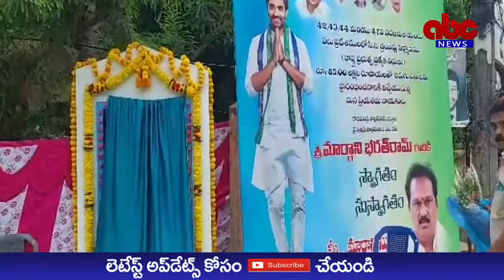ABC NEWS TELUGU//డ్రెయినేజీ సమస్యల పరిష్కారానికి చర్యలు- ఎంపీ, కమీషనర్ చేతులమీదుగా శంకుస్థాపన.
డ్రెయినేజీ సమస్యల పరిష్కారానికి చర్యలు

- వార్డుకు కోటి రూపాయలు చొప్పున దీర్ఘకాలిక సమస్యలకు చెక్

- నగరంలోని అన్ని వార్డులలో అభివృద్ధి పనులకు శ్రీకారం

- 42, 43, 44, 47 వార్డులలో డ్రెయినేజీల నిర్మాణానికి ఎంపీ భరత్, కమిషనర్ దినేష్ కుమార్ చేతుల మీదుగా శంకుస్థాపన

రాజమండ్రి, జూన్ 8: వర్షాకాలంలో డ్రెయినేజీలు పొంగిపొర్లి ప్రధాన రహదారులు, వీధులు ముంపునకు గురవుతూ ప్రజలు గత కొన్ని దశాబ్దాల కాలంగా తీవ్ర ఇబ్బందులకు గురవుతున్న నేపథ్యంలో డ్రెయినేజీల అభివృద్ధికి చర్యలు తీసుకుంటున్నట్టు వైఎస్సార్ కాంగ్రెస్ పార్టీ పార్లమెంటరీ చీఫ్ విప్, రాజమండ్రి ఎంపీ మార్గాని భరత్ రామ్ తెలిపారు. గురువారం నగరంలోని 42, 43, 44, 47 వార్డులలో డ్రెయినేజీలు ఆధునికీకరణ పనులకు స్థానిక 43వ వార్డు జడ్జి బంగ్లా వాటర్ ట్యాంక్స్ వద్ద ఎంపీ భరత్, కమిషనర్ కే దినేష్ కుమార్ శంకుస్థాపన చేశారు. ఈ నాలుగు వార్డులలో సుమారు రెండున్నర కిలోమీటర్ల మేర ప్రధాన డ్రెయినేజీలు, చిన్న డ్రెయినేజీలను రూ. 85 లక్షలతో అభివృద్ధి చేస్తున్నట్టు ఎంపీ భరత్ తెలిపారు. 42వ వార్డులో మున్సిపల్ కాలనీ వాంబే గృహాల వద్ద 120 మీటర్ల పొడవునా, 450 ఎంఎం సైజులో, అలాగే 43 వార్డులో జడ్జి బంగ్లా నుండి గౌతమీ నేత్రాలయం వరకూ 550 మీటర్లు పొడవు, 600 ఎంఎం సైజ్, అదే వార్డులో మల్లికార్జున నగర్ లో 700 మీటర్ల పొడవు, 300 ఎంఎం సైజ్, 44వ వార్డులో పీ అండ్ టీ కాలనీలో ఇంటర్నల్ స్ట్రీట్స్ 500 మీటర్లు పొడవునా, 300 ఎంఎం సైజ్, 47 వ వార్డులో ఇందిరా సత్య నగర్ లో వివిధ ప్రాంతాలలో 500 మీటర్లు పొడవు, 450 ఎంఎం సైజ్ వెరసి 2.37 కిలోమీటర్ల పొడవు గల డ్రెయినేజీలు నిర్మిస్తున్నట్టు ఎంపీ భరత్ వివరించారు. ఇప్పటికే నగరంలో ప్రధాన రహదారులను అన్ని విధాలుగా అభివృద్ధి చేశామని చెప్పారు. రాష్ట్రంలోనే 'ది బెస్ట్ సిటీ' గా, హరిత నగరంగా సర్వాంగ సుందరంగా తీర్చిదిద్దాలన్నదే తన లక్ష్యమని ఎంపీ భరత్  చెప్పారు. రాష్ట్ర ముఖ్యమంత్రి నగరంలోని ప్రతీ డివిజన్ అభివృద్ధికి కోటి రూపాయలు శాంక్షన్ చేయగా, ఆ నిధులతోనే ప్రస్తుతం డ్రెయినేజీలు, వీధులు, వివిధ అభివృద్ధి పనులకు వెచ్చిస్తున్నట్టు ఎంపీ భరత్ వివరించారు. ‌రానున్న వర్షాకాలం నాటికి డ్రెయినేజీలను పూర్తి స్థాయిలో అభివృద్ధి చేసి, కాలువల నుండి ఓవర్ ఫ్లోటింగ్ కాకుండా నివారణ చర్యలు చేపడుతున్నట్టు ఎంపీ భరత్ తెలిపారు. కమిషనర్ దినేష్ కుమార్ మాట్లాడుతూ ఈ పనులను సచివాలయ కార్యదర్శులు, వార్డు వాలంటీర్లు పర్యవేక్షించడమే కాకుండా ఆయా ప్రాంత ప్రజలకు చేస్తున్న అభివృద్ధి పనులను వివరించాల్సిన బాధ్యత ఉందన్నారు. ప్రజలకు, ప్రభుత్వానికీ వారధిలా మీ విధులు ఉండాలని కమిషనర్ గుర్తు చేశారు. ఈ కార్యక్రమంలో నగర పార్టీ అధ్యక్షుడు అడపా శ్రీహరి, మార్గాని సురేష్, మజ్జి అప్పారావు, నక్కా నాగేష్, ఎన్వీ శ్రీనివాస్, కట్టామ్ రజనీకాంత్, 43 వార్డు ఇన్చార్జి హసీనా బేగమ్, ఆ వార్డు లీడర్ లక్కోజు ఓంకార్, 42వ వార్డు ఇన్చార్జి నామన వాసు, లీడర్ సీహెచ్ సత్యవాణి, 44వ వార్డు లీడర్ జగ్లేరు, 47వ వార్డు లీడర్ ప్రవీణ్, అన్నపూర్ణ రాజు, గుత్తుల మురళీధర్, ముప్పన‌ ప్రభాకర్, మానే దొరబాబు, బళ్ళ శ్రీనివాస్, దుంగ సురేష్, సుబ్బవరపు సూరిబాబు, రాయుడు గణేష్, ఉల్లూరి రాజు, వై రామకృష్ణ, అనంతలక్ష్మి, నందివాడ సత్యనారాయణ, నందం స్వామి, కొమ్మోజు దుర్గారావు, పవన్ నాయుడు తదితరులు పాల్గొన్నారు.